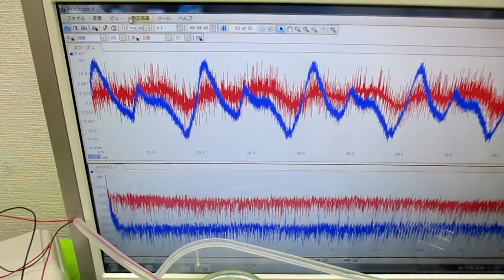メガヘルツの超音波発振制御プローブ ultrasonic-labo